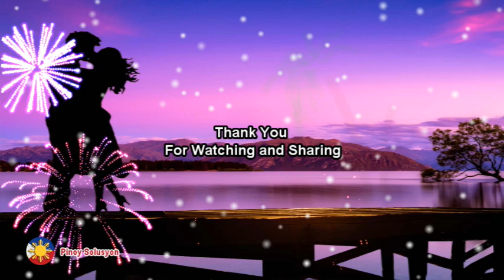🌺 SEXY HIPON HERLENE | PATLENE LOVE STORY PART 3 - By PinoySolusyon | FREE DOWNLOAD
🌺 PATLENE LOVE STORY - US NAVY PATRICK BOLTON AND CELEBRITY HERLENE NICOLE "SEXY HIPON" BUDOL.
FB Credits: Patrick Bolton and Herlene Nicole "Sexy Hipon" Budol

✅  Healthcare & Wellness:
To protect, share and maintain our "GOOD HEALTH" everyday. Health is Wealth.